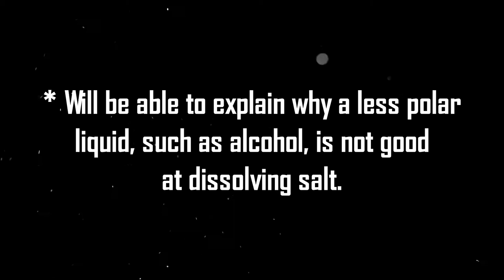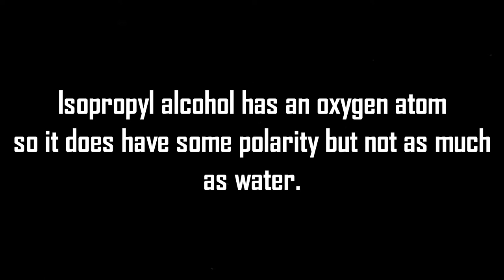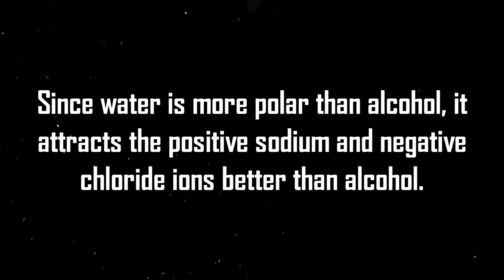WHY DOES SALT DID NOT DISSOLVED IN ALCOHOL?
This video is an actual experiment of how water can be able to dissolve the salt and why alcohol cannot dissolve salt? It also explains how the polarity of the two substances affects their solubility to salt.